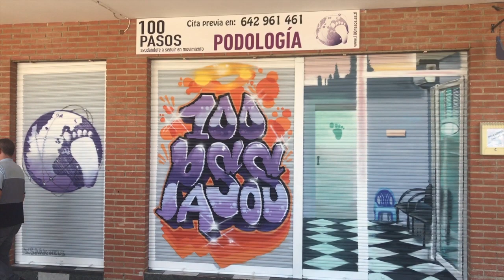Eramos, somos, y seremos 100 PASOS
En nuestro tercer aniversario seguimos evolucionando. Ahora por fuera.
Isaak y Nels se marcan unos grafos guapos. Lo que ves por fuera es lo que somos por dentro. Para que tengas presente que siempre estamos ahí, de manera clara, ayudándote a seguir en movimiento.
Agradecimientos a estos dos artistas que se pegaron una buena trabajada y a otro artista, Artexflow, por su "Feeling Good" by Artexflow (c) copyright 2010 Licensed under a Creative Commons Attribution Noncommercial (3.0) license. Ft: Forensic